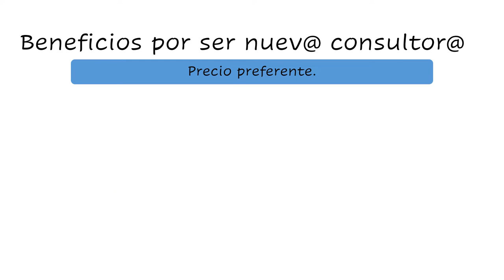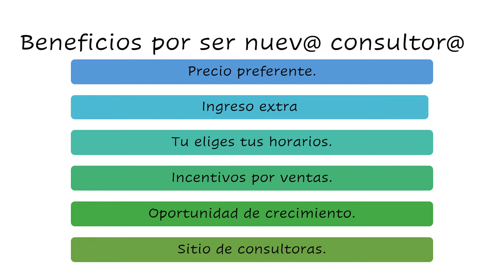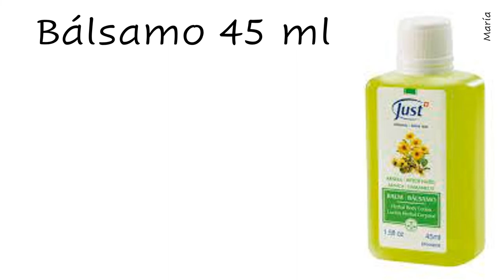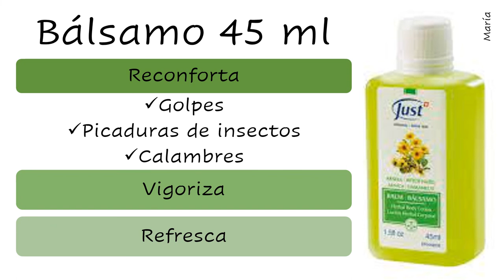Kit express Just 2022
¿Te gustaría iniciar tu negocio con Just?
Esta es tu oportunidad, adquiere hoy mismo tu Kit Express a $699 más envío.
Escríbeme para mayor información o para darte de alta.

Ventajas de iniciar tu negocio con Just:
🍃Ganas el 25% de la venta de los productos sobre precio público y puedes ganar un 5% extra dependiendo de tus ventas por periodo además de premios.
🍃Los Aceites Esenciales son tendencia y los de Just son súper efectivos y cuentan con garantía de satisfacción.
Y puedes tener tu propia tienda en línea para vender los productos a cualquier parte de la República.
🍃Al ser de nuevo ingreso puedes recibir GRATIS con tus primeros pedidos un Aceite de Lavanda y un Difusor Eléctrico estos son 2 de los 5 Premios.
🍃Si invitas a tus familiares, vecinos, amigos o compañeros del trabajo al negocio también ganas por sus ventas.
🍃Tu manejas tus horarios, no hay mínimos de compra (después de tu primer pedido) y puedes ganar todo lo que te propongas.
🍃Los pagos se hacen directamente a SwissJust y SwissJust te envía a tu domicilio por medio de DHL contaras con tu Clave Personal para hacer tus pagos y accesar a tu oficina virtual

Escríbeme para mayor información.
No dejes pasar esta increíble oportunidad.

0:00 Introducción
0:32 Contenido
1:35 Beneficios de ser consultor
2:58 Beneficios de cada producto
3:13 Aceite de lavanda
4:20 Óleo 31
5:06 Eucasol
5:58 Crema para manos
6:38 Crema para pies
7:27 Bálsamo
8:10 Crema de enebro
8:52 Cierre